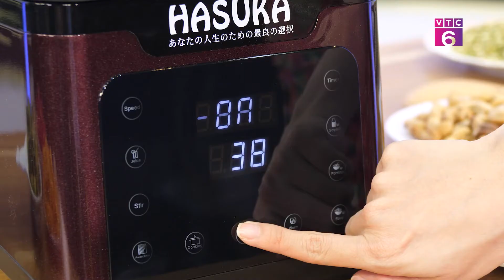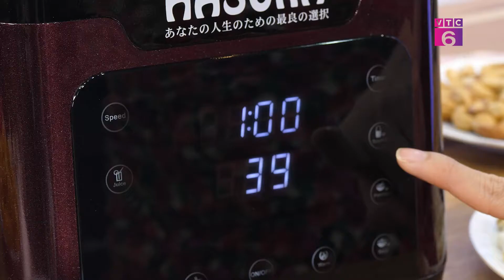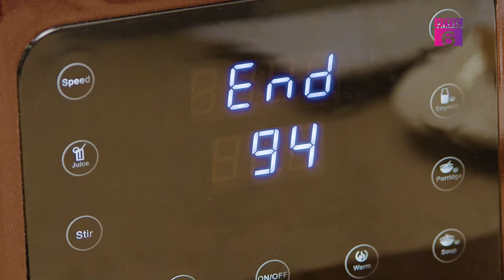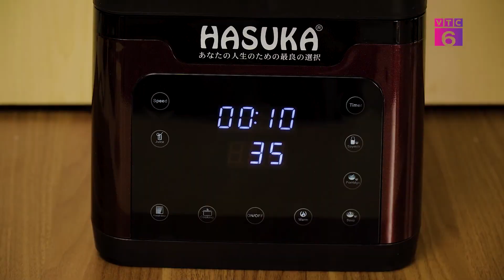[TVShopping] Máy làm sữa hạt đa năng Hasuka HSK 756